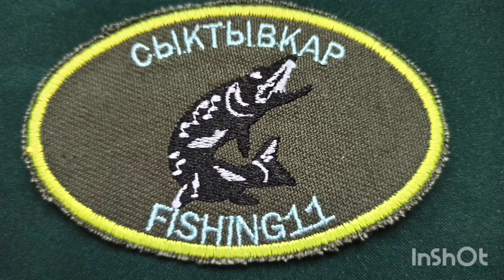За святой водой на святой источник в Кослане.